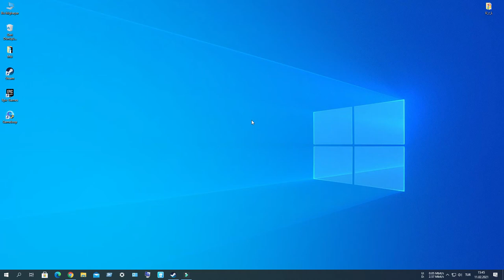Caps Lock ve Num Lock Uyarı Sesi Açma Kapatma